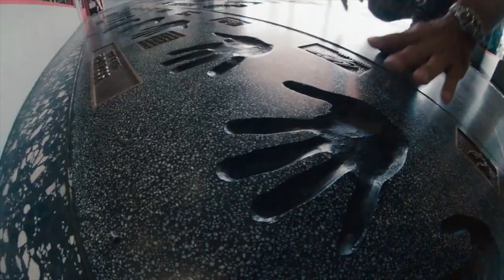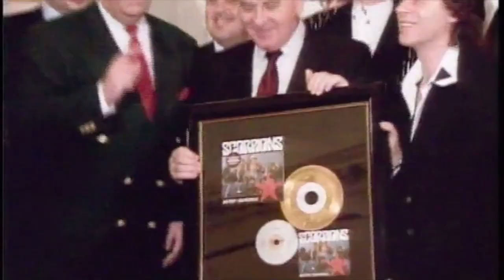"Scorpions - Forever and a Day": Klaus Meine, Matthias Jabs und Katja von Garnier im Interview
Tim Fischer und Sylvia Brouwer waren für "Spätvorstellung - Das Kinomagazin" bei der Premiere des Films "Scorpions - Forever and a Day" in Hannover. Dort haben sie Klaus Meine, Matthias Jabs, Katja von Garnier sowie Mousse T., Hans-Joachim Flebbe, Julia Dordel, Guido Tölke und H.P. Baxxter getroffen.